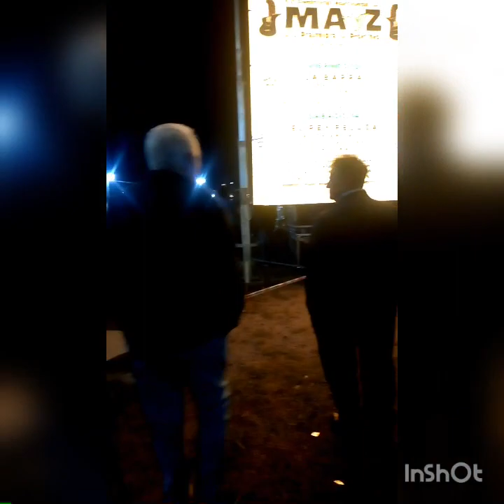43FESTIVAL DEL MAÍZ SALSACATE (primera noche)